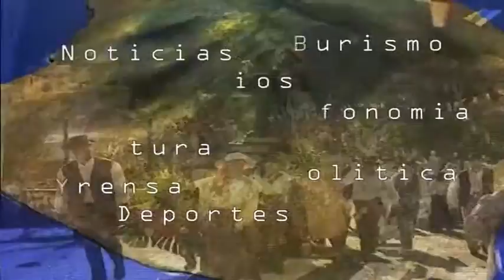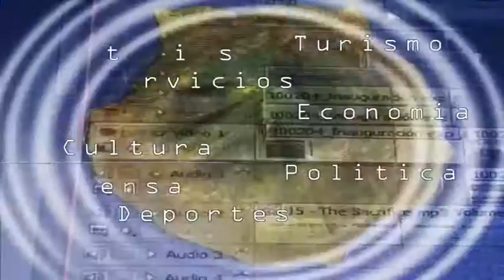150615_BOLETIN INFORMATIVO_FINALIZAN LAS FIESTAS D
150615_BOLETIN INFORMATIVO_FINALIZAN LAS FIESTAS DE SAN ANTONIO EL CHICO_PATALAVACA